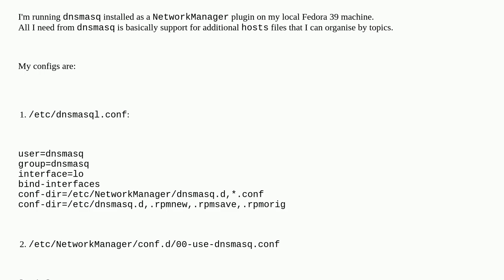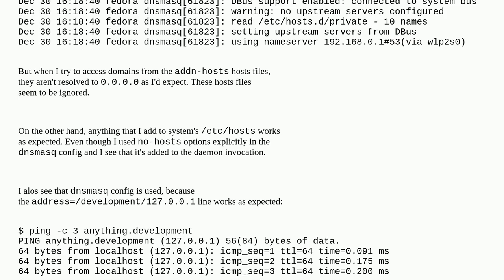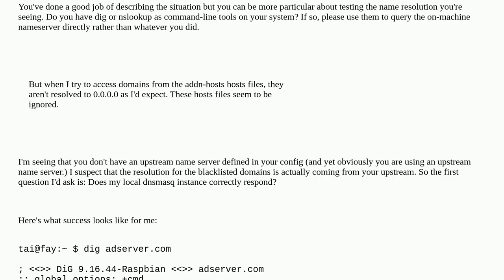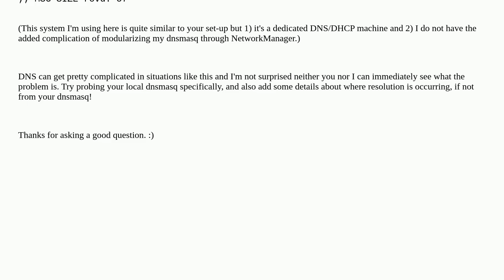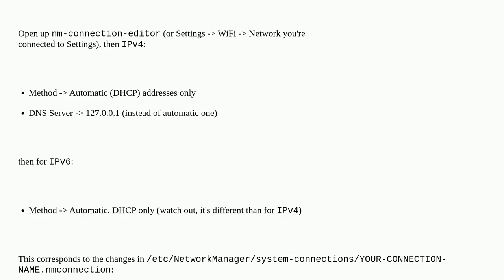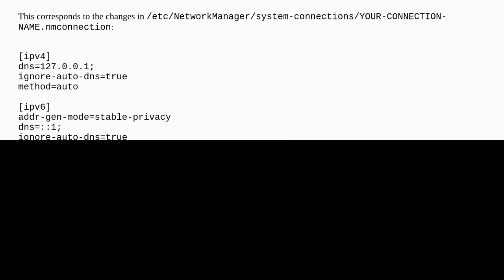dnsmasq reads addn-hosts config but ignores it, falls back to system's /etc/hosts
A special thanks goes out to the community

  dnsmasq linux-networking networkmanager fedora